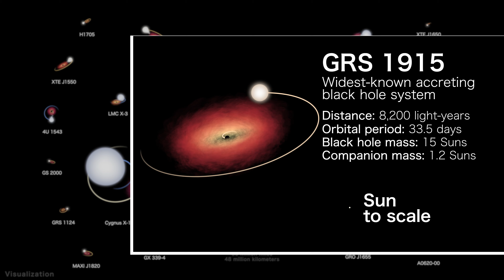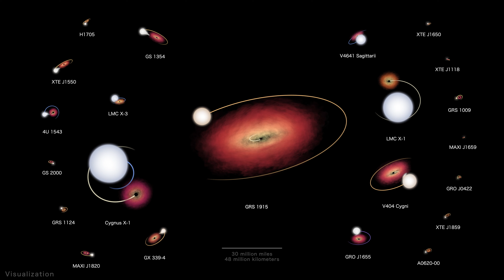Black Hole Orrery FINAL | 4k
This visualization presents 22 X-ray binary systems that host confirmed black holes at the same scale, with their orbits sped up by about 22,000 times. The view of each system reflects how we see it from Earth. Star colors ranging from blue-white to reddish represent temperatures from 5 times hotter to 45% cooler than our Sun. In most of these systems, a stream of matter from the star forms an accretion disk around the black hole. In others, like the famous system called Cygnus X-1, the star produces a hefty outflow that is partly swept up by the black hole’s gravity to form the disk. The accretion disks use a different color scheme because they sport even higher temperatures than the stars. The largest disk shown, belonging to a binary called GRS 1915, spans a distance greater than that separating Mercury from our Sun. The black holes themselves are shown larger than in reality using spheres scaled to reflect their masses.
Credit: NASA's Goddard Space Flight Center and Scientific Visualization Studio

Music: "Event Horizon" from Gravity. Written and produced by Lars Leonhard